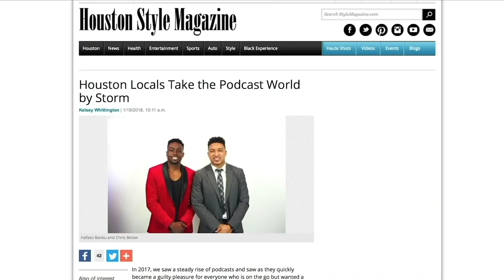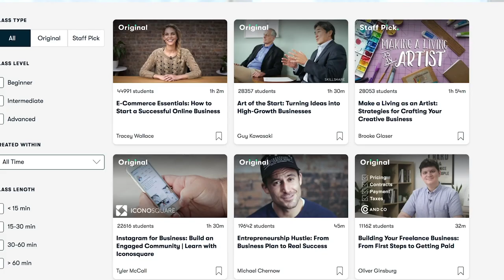Sex and Dating Apps | Rob Henderson & Hafeez Baoku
Be sure to have your notification on December 13rd for The Standard

This week on the podcast Hafeez is joined by Rob Henderson to discuss dating apps, luxury beliefs and young adults attitudes towards sex. Be sure to have the YouTube notifications on for information about The Standard on December 13rd.

00:00-00:59- Intro
01:00-14:26- Guest Backstory: Rob Henderson
14:27-20:41- What Are Luxury Beliefs
20:42-28:04- Luxury Beliefs Burden The Underprivileged
28:05-40:22- Luxury Beliefs About Relationships
40:23-55:38- Social Realities Of Dating Apps
55:39-01:04:35- Purpose vs Passion Based Marriages
01:04:36-01:15:06- Do Dating Apps Help The Average Man?
01:15:07-01:20:25- The Paradox Of Choice
01:20:26-01:25:07- Closing Messages

The Roommates content is for all the men and women who are consumed with self improvement, personal development and personal growth. If you want entrepreneur advice for beginners, how to become a millionaire, personal development plans or emotional and mental health strategies, we got your back. Also, if you are interested in men's fashion, men's style or all things about improving your physical avatar we got you.